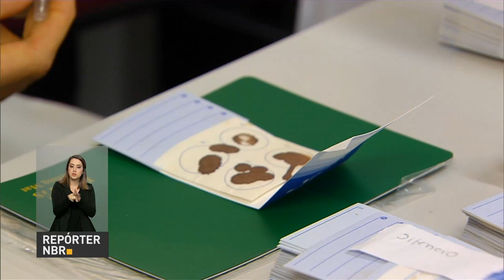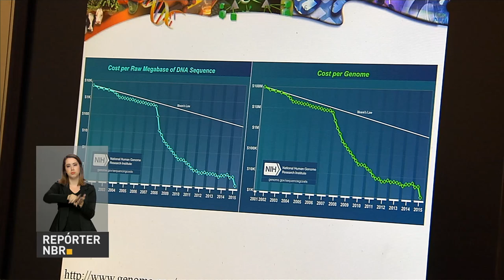Governo anuncia abertura do mercado norte-americano para carne bovina brasileira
REPÓRTER NBR - 1º.8.16: Governo anuncia abertura do mercado norte-americano para a carne bovina brasileira. Pesquisa da Embrapa mostra que, além de padronizar o serviço de inspeção sanitária e manter o gado livre de doenças como a febre aftosa, o Brasil investe no melhoramento genético para conquistar mercados no exterior.